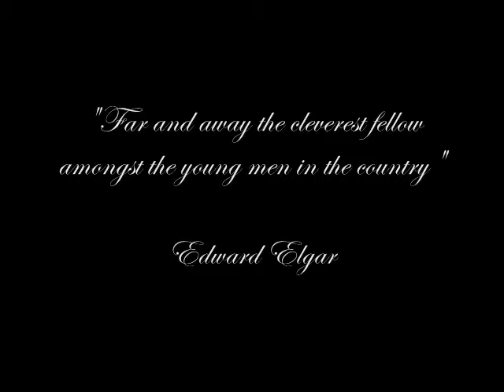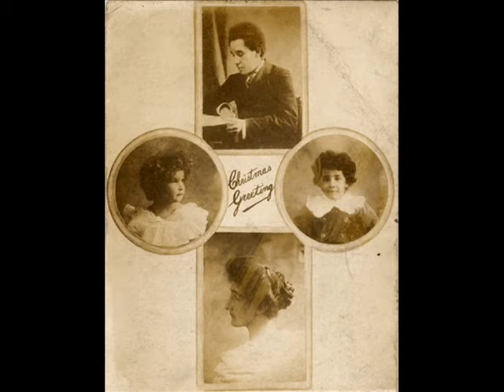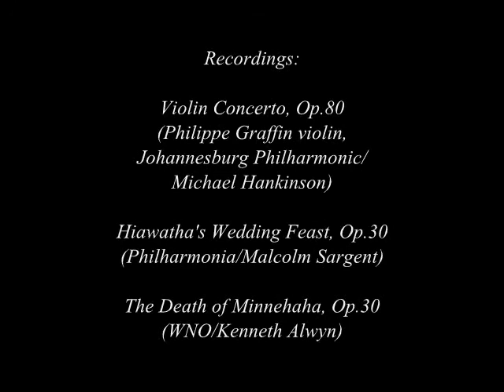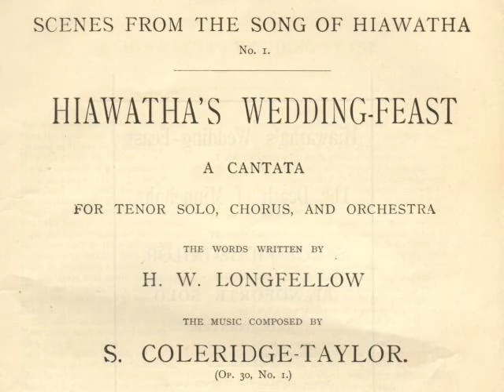A Samuel Coleridge-Taylor tribute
A short tribute to the English composer Samuel Coleridge-Taylor (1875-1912) with contributions from his daughter, Avril Coleridge-Taylor (recorded in 1974), and excerpts from Hiawatha's Wedding-Feast, The Death of Minnehaha and the Violin Concerto, Op.80.